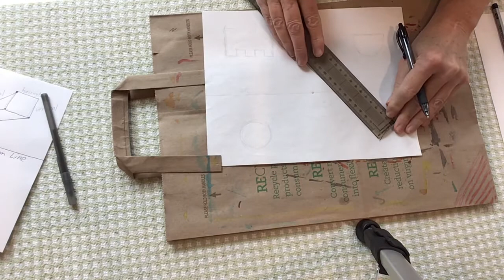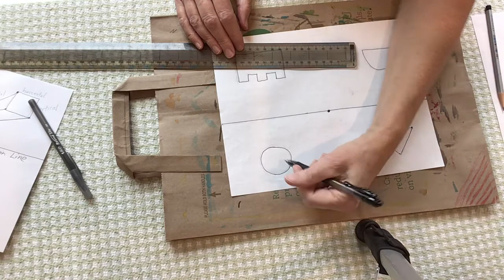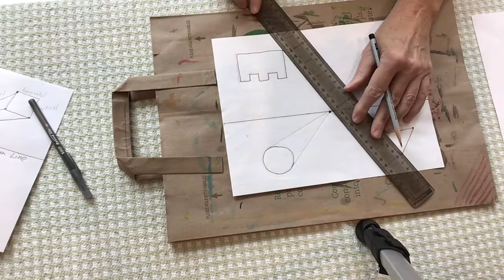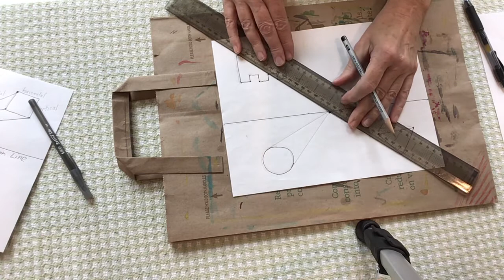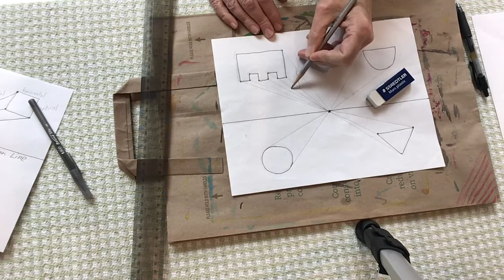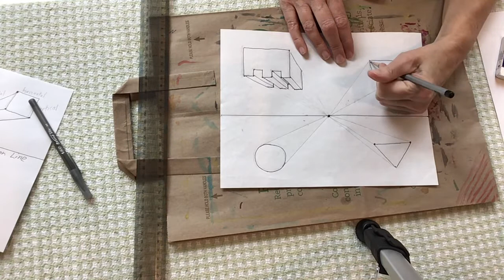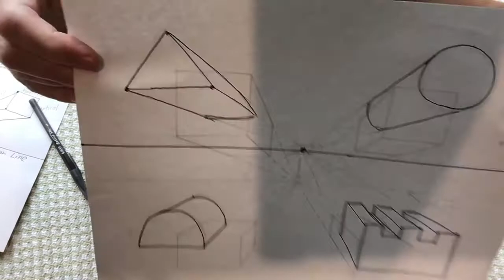Forms and 1-Point Perspective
Draw 3-D forms with perspective